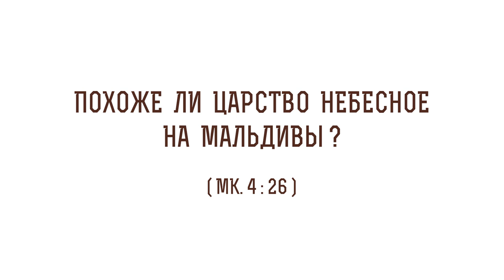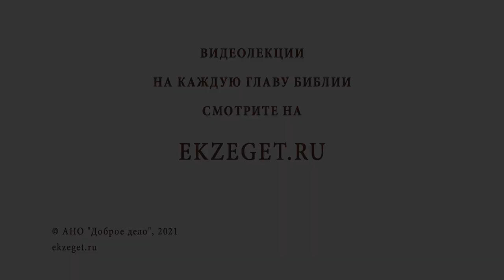Похоже ли Царство Небесное на Мальдивы ? (Мк. 4 :26) Священник Стахий Колотвин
В сегодняшнем видео со священником Стахием Колотвиным разберем  26-й стих из 4 главы Евангелия от Марка: "когда же взошло солнце, увяло и, как не имело корня, засохло". Коснемся следующих тем:

🔸 Понимание Царства Небесного.
🔸 Образ земного рая.
🔸 Время вдохновения.
🔸 Молитва еретика.
🔸 Доверие Богу.
🔸 Встреча с Отцом Небесным.
🔸 Новозаветная притча.
🔸 Стремление к Божьему Царству.